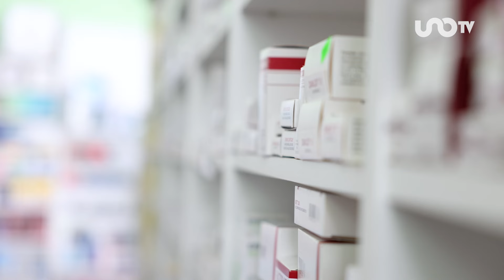Cuidado con estos 4 medicamentos falsos, alerta Cofepris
A lo largo de julio, la Cofepris alertó por cuatro medicamentos falsos que pueden ser peligrosos para los usuarios mexicanos.